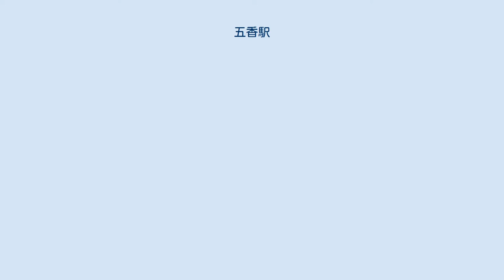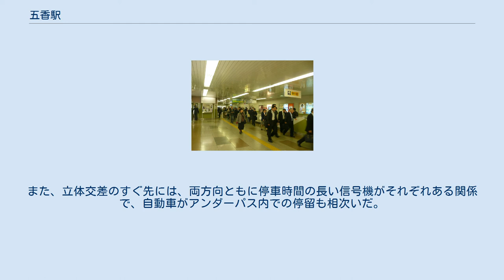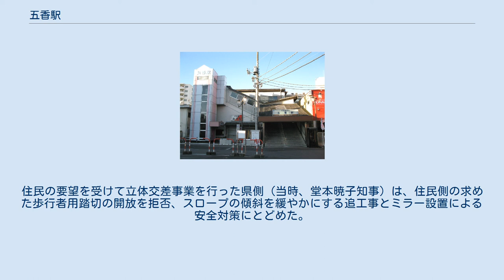五香駅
東口（2010年1月1日） 五香駅（ごこうえき）は、千葉県松戸市金ヶ作にある、新京成電鉄新京成線の駅である。
駅番号はSL07。
 当駅は常盤平団地や牧の原団地の最寄り駅であるが、松戸市と柏市の境界にも近いため、柏市の南端に位置する南逆井・新逆井・南増尾・しいの木台地区にとっても広範囲が最寄り駅に含まれている。
 Clip 現代図に『松戸市史』掲載の小金牧を重ねた地図より当駅周辺 明治新政府の手により小金牧（千葉県北西部）において開墾が行われ、開墾地には開墾順序に合わせて地名が付与された。
五香は小金牧（小金五牧）の中野牧にあたり、5番目である。
この他、初富（鎌ケ谷市）、二和、三咲（以上船橋市）、豊四季（柏市）、六実（松戸市）、七栄（富里市）、八街（八街市）、九美上（香取市）、十倉（富里市）、十余一（白井市）、十余二（柏市）、十余三（成田市・多古町）の順に続く。
駅名では、初富駅、二和向台駅、三咲駅（以上新京成電鉄）、豊四季駅、六実駅（以上東武鉄道野田線）、八街駅（東日本旅客鉄道（JR東日本）総武本線）がある。
 五香地区は六実地区と隣接しており、かつては五香六実と住居表示されていた時期もある。
 島式ホーム1面2線を有する橋上駅。
開業からしばらくは駅西側に車両基地が立地していたが、1975年（昭和50年）にくぬぎ山駅に移転した。
東側にもバスの車庫があったが、こちらも紙敷に移転している。
東側には京成タクシー松戸東がある。
 西口は、銀行や書店が入居している駅ビルであり、コンコースとも直結している。
 バリアフリー施設では、エスカレーターが西口と改札外コンコースの間と改札内コンコースとホームの間を、エレベーターが東口と改札外コンコースの間をそれぞれ連絡しているほか、多機能トイレが改札内コンコースに設置されている。
 五香駅管区として、元山駅 - 鎌ヶ谷大仏駅間の各駅を管理下に置いている。
 通勤時間帯・朝ラッシュ時の様子（2008年11月4日） 2019年度の1日平均乗降人員は29,725人である。
新京成線の駅では第7位であり、新京成線の単独駅では最も乗降人員が多い。
2011年度まで乗換駅である新鎌ヶ谷駅よりも多かったが、2012年度は新鎌ヶ谷駅の利用客数が増え、順位を一つ落とした。
 西口側は常盤平地区が広がっている。
東口側には千葉県道57号千葉鎌ケ谷松戸線が走り、北方は金ケ作、東と南方は五香になっている。
南方には千葉県道281号松戸鎌ケ谷線が走り、五香西、松飛台が広がっている。
 西口 東口 西口 千葉県立松戸国際高等学校 東口 西口 東口 西口 東口 西口 東口 停留所名は、東口が「五香駅」、西口が「五香駅西口」である。
東口からは柏市逆井・高柳地区、松戸市六実、鎌ケ谷市、白井市方面、西口からは松戸市松飛台地区方面へのバスが発着する。
 五香立体交差問題 五香駅のすぐ隣りに存在する千葉県道281号松戸鎌ケ谷線が新京成線をアンダーパスする立体交差は、総工費129億円、25年に及ぶ事業の末、2002年に完成した。
これによって県道281号線に架かる新京成線の踏切が撤去されたが、東口側の住民が商店街のある西口側に向かう際、自動車同様にスロープをアンダーパスせざるを得なくなり、傾斜が非常に急であったため、高齢者が移動困難であったり、傾斜を下ってきた自転車が、スロープ途中にある階段出入口から出てきた歩行者と衝突する事故が相次いだ。
また、立体交差のすぐ先には、両方向ともに停車時間の長い信号機がそれぞれある関係で、自動車がアンダーパス内での停留も相次いだ。
このような経緯から、一旦撤去した踏切を歩行者専用に開放するよう、特に東口側の住民を中心とした住民運動にまで発展した。
住民の要望を受けて立体交差事業を行った県側（当時、堂本暁子知事）は、住民側の求めた歩行者用踏切の開放を拒否、スロープの傾斜を緩やかにする追工事とミラー設置による安全対策にとどめた。
結果として、東口側住民の西口商店街への行き来が大幅に減少、西口側商店街は大打撃を受けた。
現在は五香駅のエレベータの設置などで、問題は少しずつ解消しつつある。